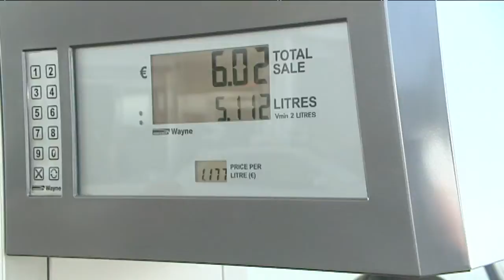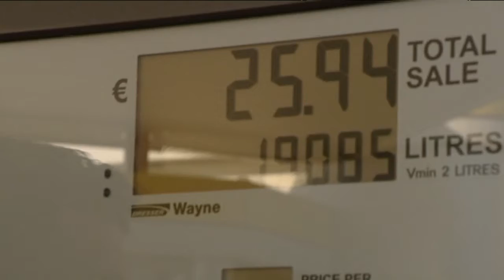Καλπάζουν οι τιμές των καυσίμων